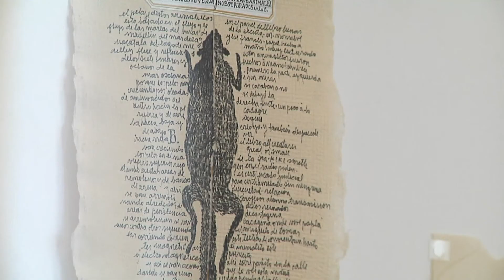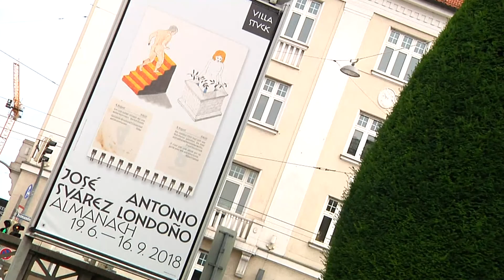Die Villa Stuck zeigt wieder zwei faszinierende Ausstellungen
Zwei Ausstellungen in der Villa Stuck, die nicht unterschiedlicher sein könnten. Die Eine ist vom Münchner Künstler Christian Hartard. Themen wie Angst, Ohnmacht und Verlust werden dort behandelt. Die Andere ist bunt und fröhlich und vom  kolumbianischen Künstler José Antonio Suárez Londoño. Ein Beitrag von Angelica Suri und Romana Bauer.